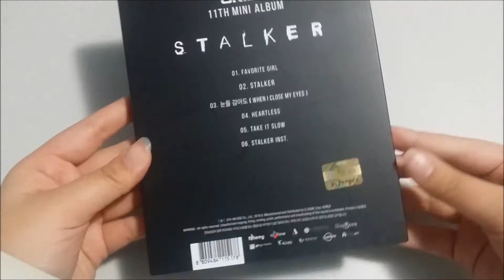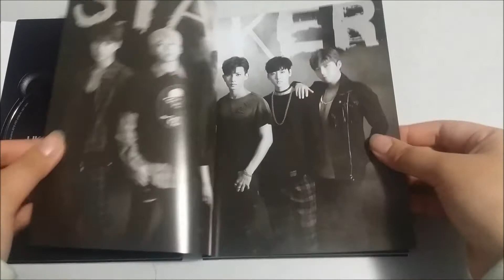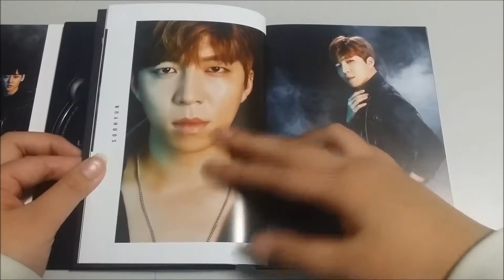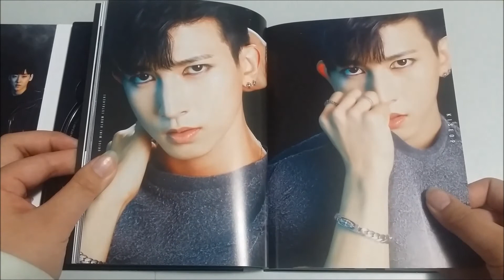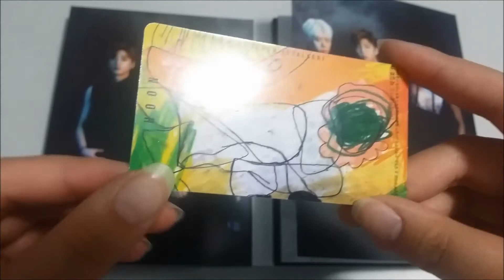K-Unboxing;; U-KISS STALKER 11TH MINI ALBUM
Hi guys^^
I'm doing a double upload today ^^ but first I have an unboxing today of Ukiss' new album, Stalker!~ Please support my boys and buy their album TT TT I heard a portion of the album sales are going towards a center for disabled people who have dreams and to support the education division in the center! so please help support not only them but also to help donate for a good cause^^ I'm about to buy myself like 7 more copies :') my wallet..but I feel good and this album is totally worth it!!^^ all the tracks are lovely and the title track is solid!~
Anyway, I hope you guys liked this video^^